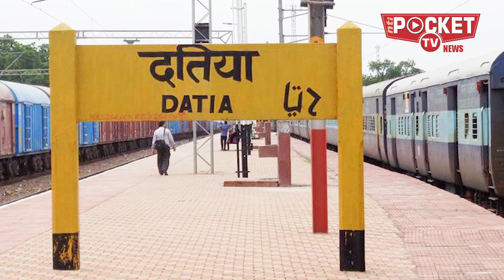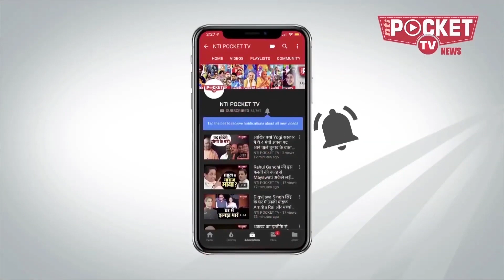Narendra Singh Tomar के पीछे कौन पड़ा है?